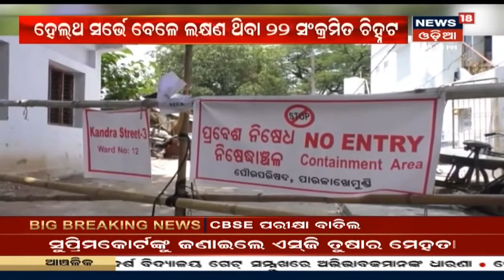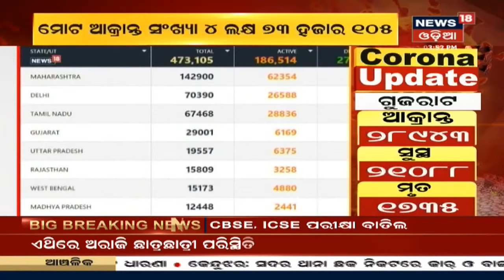CBSEର ବାକିଥିବା ଦଶମ ଓ ଦ୍ବାଦଶ ପରୀକ୍ଷା ବାତିଲ, ପରିସ୍ଥିତି ଅନୁକୂଳ ହେଲେ ପରୀକ୍ଷା ହେଇପାରେ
CBSEର ବାକିଥିବା ଦଶମ ଓ ଦ୍ବାଦଶ ପରୀକ୍ଷା ବାତିଲ, ପରିସ୍ଥିତି ଅନୁକୂଳ ହେଲେ ପରୀକ୍ଷା ହେଇପାରେ | ଜୁଲାଇ ୧ରୁ ହେବାକୁ ଥିବା CBSE ପରୀକ୍ଷା ବାତିଲ । CBSE ଦଶମର ବାକିଥିବା ପରୀକ୍ଷା ସମ୍ପୂର୍ଣ୍ଣ ବାତିଲ । CBSE ଦ୍ବାଦଶ ଶ୍ରେଣୀ ପିଲାଙ୍କୁ ବିକଳ୍ପ ଦିଆଯିବ |